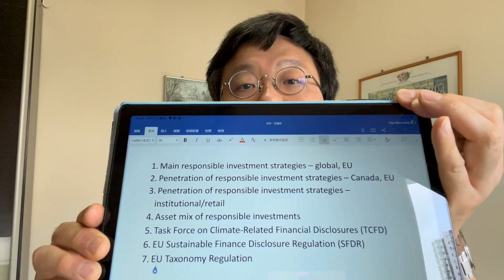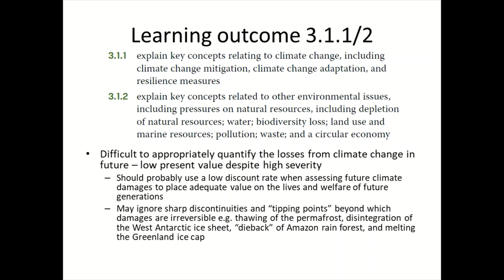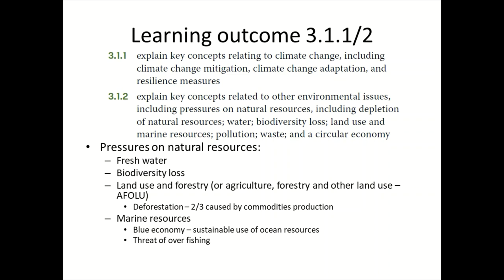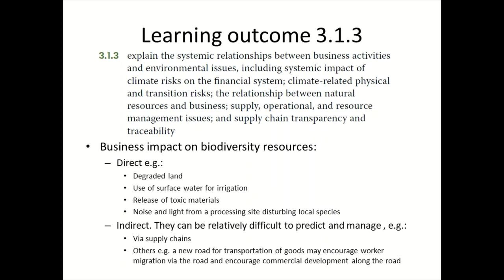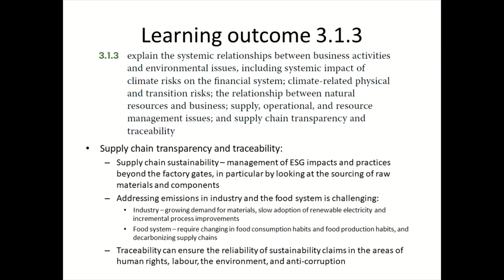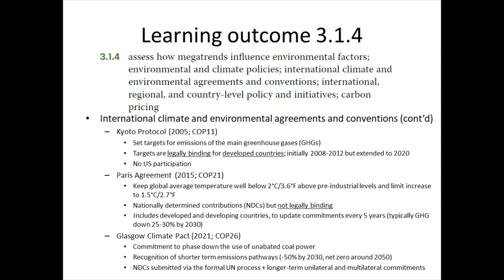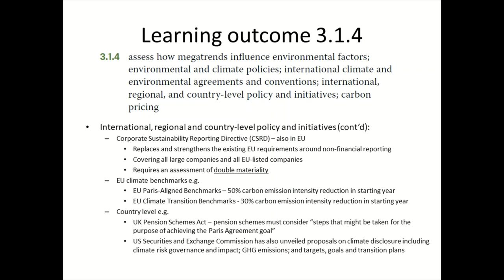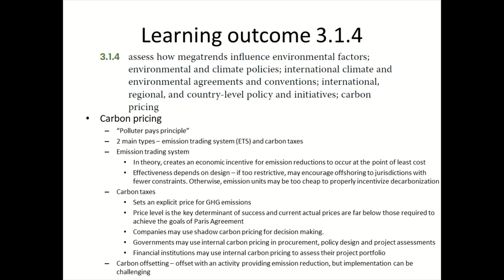CFA Certificate in ESG Investing Exam Tutorial - Chapter 3 (part 1)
Part 1 of Chapter 3 - Environmental Factors